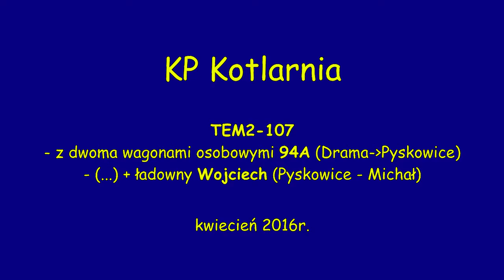[ KP Kotlarnia ] TEM2-107 z dwoma wagonami 94A+"Wojciech" @2016/04/28